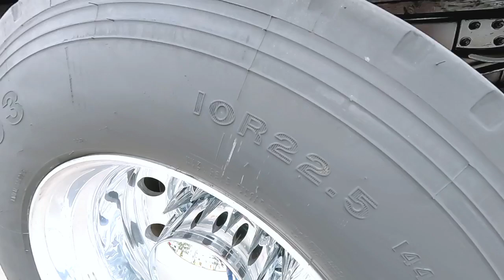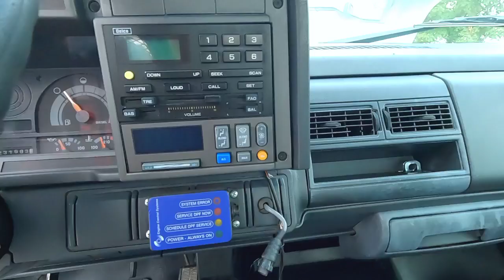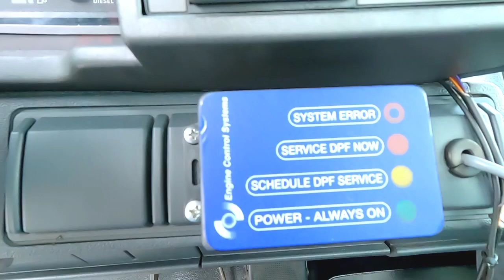camion chevrolet c6500 plataforma con Rampa Hidráulica guadalajara